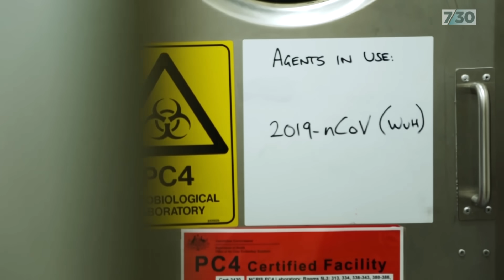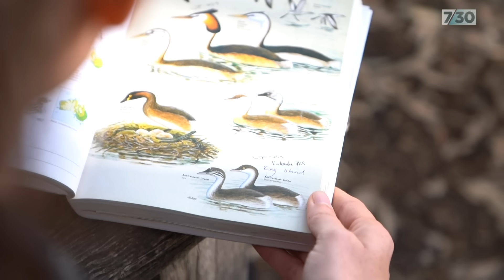Deadly bird flu is leaving a 'trail of destruction' in Antarctica and has scientists on edge | 7.30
Australian authorities are planning for an outbreak of the latest bird flu variant following a stark discovery at one of the most remote places on Earth — Antarctica.

H5N1 jumped from birds to mammals, claiming millions of animal lives all over the world. Now it's on our doorstep. Tom Hartley reports.